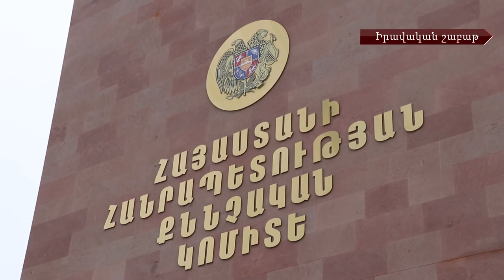Անդրադարձ կալանավայրերից կատարվող հանցագործություններին և տնտեսական լիազոր օպերատորների.